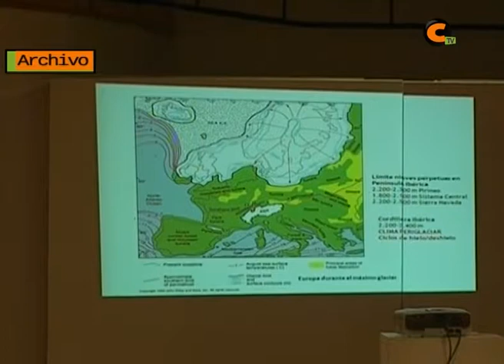Abierto el plazo para inscribirse en la Universidad de Verano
Calamocha será sede de dos cursos: uno, ya habitual, es el de 'Ornitología práctica'; el otro, el de 'Meteorología y climatología para medios de comunicación'.